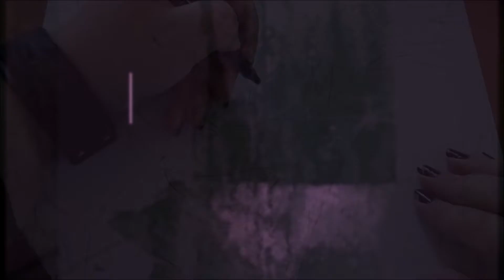Speed Drawing - Bakugou Katsuki [AniMay 2021 Day 2]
Drawing Katsuki Bakugou for AniMay 2021 Day 2
Song : Bakuhatsuho - My Hero Academia OST